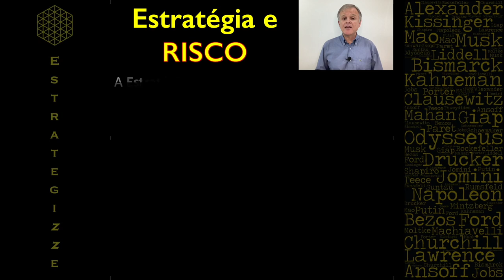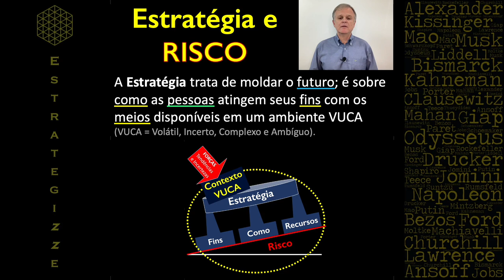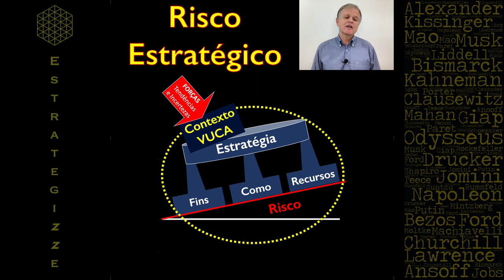Como avaliar o risco estratégico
Risco tem a ver a probabilidade de algo ruim acontecer. Ao elaborar sua estratégia, fica muito mais fácil identificar seus riscos estratégicos. Não veremos nesse vídeo detalhes sobre análise de risco, mas sim risco estratégico. Ele é amplo, pois trabalha com os pilares básicos da estratégia. Mas talvez seja o mais importante, pois a estratégia, por natureza, vai impactar todas as outras atividades e seus riscos associados.

Conteúdo preparado por Rodolfo Wadovski com base em sólidas referências acadêmicas e doutrinas militares atuais.